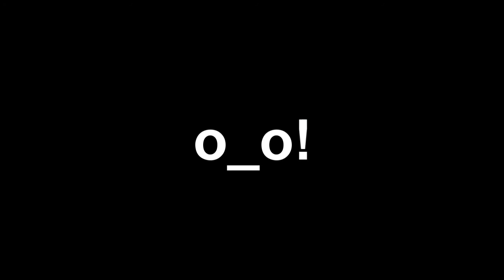Freestyle Street Basketball: The Nasty Shot Event(I WON!!)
In this video has me(iLuvCookies) making a shot over two defenders to tie the game and send it into overtime.